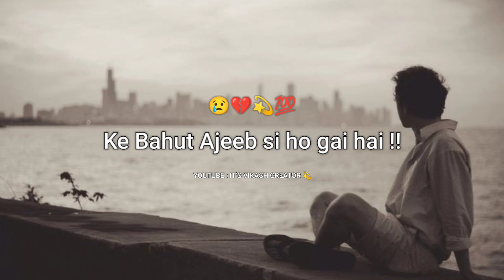Bahut Ajeeb😥 Si Ho Gai Hai Yah Duniya Doston | Sad Boy Status | Very Sad🥺 Shayari | Broken💔 heart..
=/About Shayari =||Bahut Ajeeb😥 Si Ho Gai Hai Yah Duniya Doston | Sad Boy Status | Very Sad🥺 Shayari | Broken💔 heart..||

                ______Disclaimers______